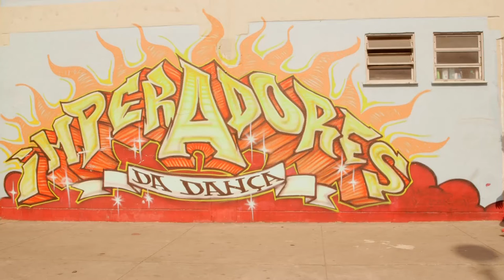Passinho Dancer Goes to the Olympics [SOCIAL VIDEO]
Passinho dancer, William Severo dos Santos, gives us a peek into his life in the North Zone favela of Manguinhos as he prepares to dance in the Olympic Opening Ceremony.